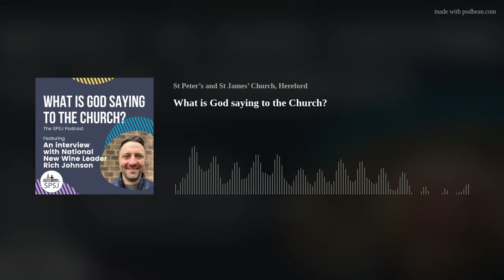What is God saying to the Church?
Come and join the conversation with Grace, Andy, Heather and the team as they have a chat with National Leader of New Wine, Rich Johnson and discuss this theme of what is God saying to the Church?